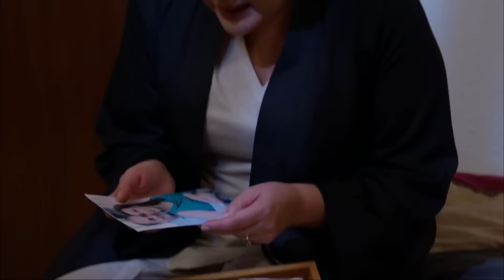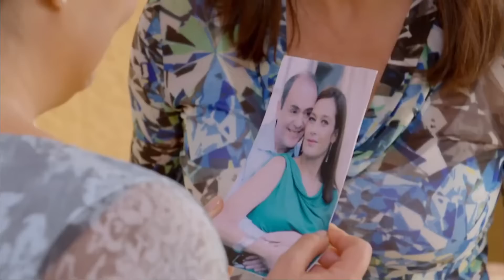La Rosa de Guadalupe 2022 - " Las dos viudas" [ Parte 1 ] HD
Hortensia descubre el engaño de su esposo con su consuegra, ella jura vengarse y descargar su odio al descubrir que las dos consuegras son las dos viudas.